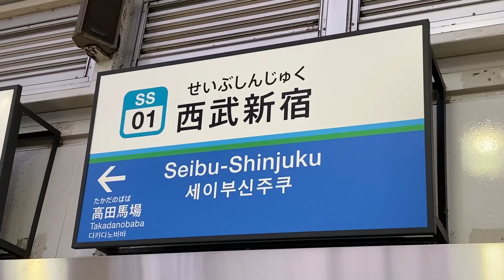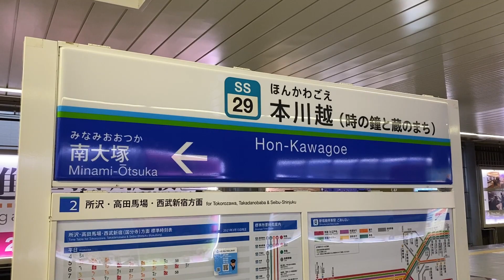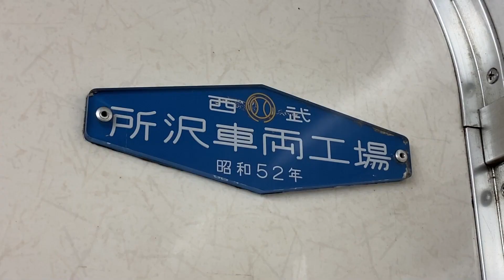西武鉄道 新宿線一筋44年 2000系トップナンバー引退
2021 年9月4日撮影　西武新宿　本川越　(10月5日 横瀬へ廃車回送されました。)